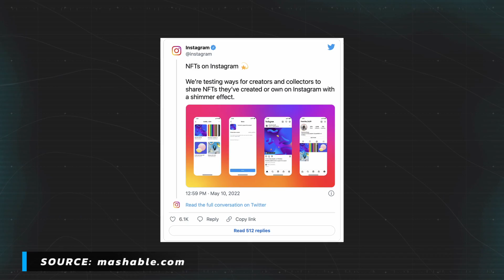EA Sports End Partnership With FIFA, Cloudfare D1, Instagram NFTs and Next.js Tutorial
0:00 Intro
0:19 EA Sports will end its video game partnership with FIFA
1:06 Cloudflare announces D1, their first SQL database
1:34 NFTs are coming to Instagram, Facebook, and more
2:13 Tutorial: Build a Production Ready Restaurant Website with Next.js 12
2:45 Stack Overflow Python Question
3:23 Outro